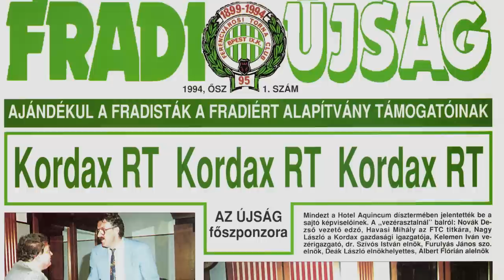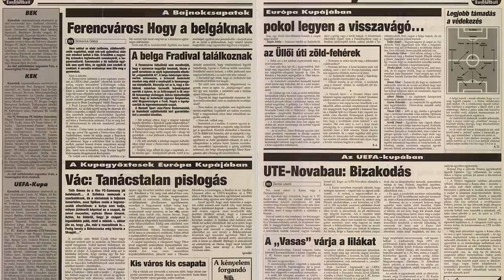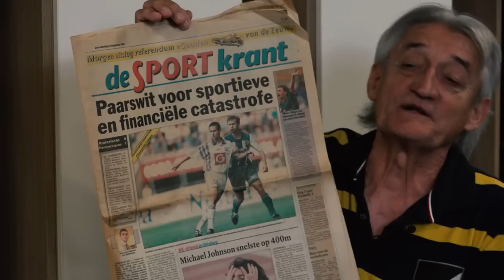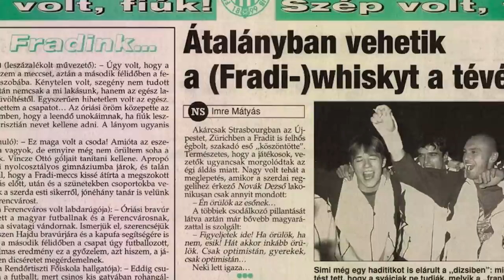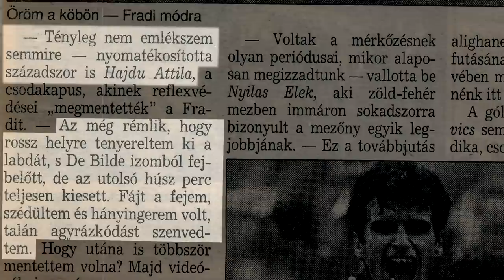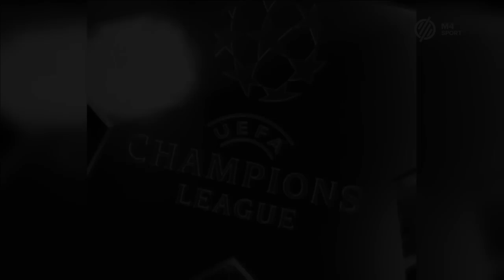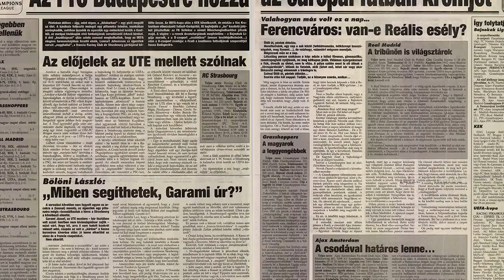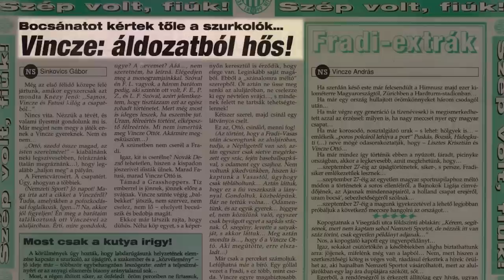FM | A szenvedélyek csapata - I. rész | 2020. 09. 11.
I. rész: (I. fejezet: Változások kora, II. fejezet: A csoda napjai)

A Ferencváros labdarúgócsapata 25 évvel ezelőtt történelmi tettet hajtott végre: bejutott a Bajnokok Ligája csoportkörébe. Magyar csapatnak addig és azóta sem sikerült Európa legjobb 16 klubja közé verekednie magát.

A 25. évforduló emlékére a FradiMédia háromrészes dokumentumfilmet készített.

A film második részét szeptember 12-étől, szombattól, a harmadik részt pedig szeptember 13-ától, vasárnaptól láthatják a FradiMédia Youtube-csatornáján.

Az első részben bemutatjuk az előzményeket, azaz, hogy egy hazai triplázás ellenére miért tekintették teljesen esélytelennek a Fradit az Anderlecht elleni párharc előtt, és a belgák hogyan becsülték le a mieinket. A főszereplőkkel készített rengeteg friss interjú segítségével kiderül, ki, milyen előzmények után került az Üllői útra, a későbbi BL-csapatba. Korabeli fotókkal, rengeteg archív felvétellel felidézzük a két óriási csodát, az Anderlecht kiverését és a Grasshoppers elleni 3-0-s, zürichi győzelmet, valamint az azt követő felejthetetlen ünnepléseket. Belesünk az öltözőbe a svájci mérkőzés szünetében, és fényt derítünk rá, mi is történt Vincze Ottó le nem cserélése körül.

Az első részben megszólalnak: Albert Flórián, Ballai Attila, Bodnár József, Hajdu Attila, Hajdú B. István, Havasi Mihály, Kecskés Zoltán, Keller József, Kű Lajos, Lipcsei Péter, Lisztes Krisztián, Mucha József, Nagy Zsolt, Nyilas Elek, Páling Zsolt, Schuszter Dóra, Szeiler József, Szűcs Mihály, Telek András, Tobak Csaba, Vincze Ottó, Zoran Kuntics. Illetve archív felvételeken korábbi játékosok, edzők, szurkolók.

Készítették: Budai László, Töreki Dávid.